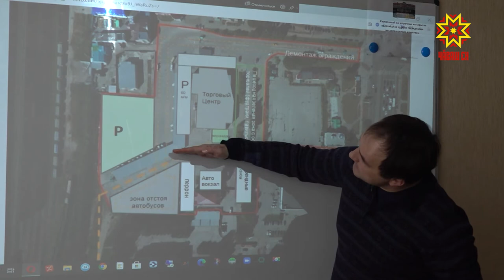Для содержания автовокзалов в Чувашии нашли нового контрагента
У  автовокзалов в Чувашии  -  новый  контрагент. Предприятие АвтоВас передает 2 автовокзала и 17 диспетчерско-кассовых пунктов в районных центрах в управление  индивидуальному предпринимателю.  Уже в этом году   Центральный автовокзал в Чебоксарах  реконструируют под торговый центр, а рядом с ним построят новую автостанцию.